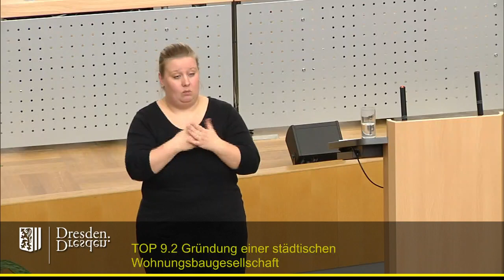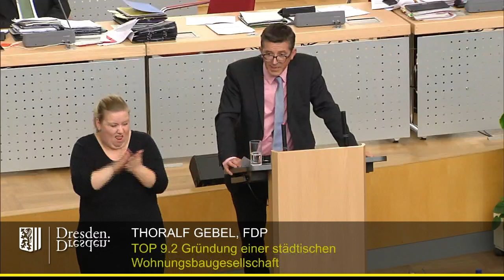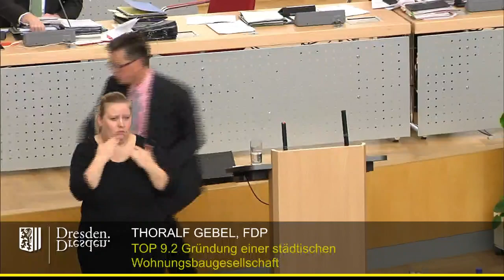staDDrat am 2. März 2017 - Gründung einer städtischen Wohnungsbaugesellschaft GmbH & Co. KG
Link zur Vorlage (inkl. Änderungs-/Ergänzungsanträgen und Beschlusskontrollen)